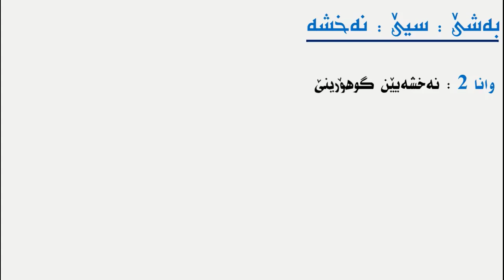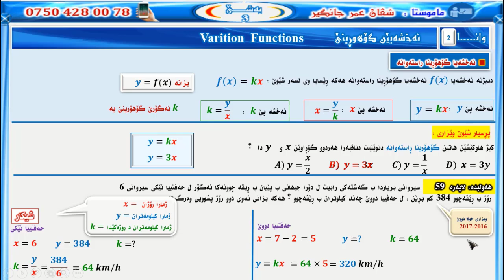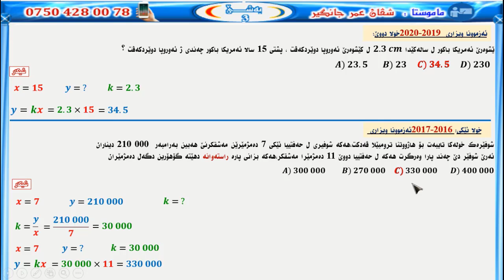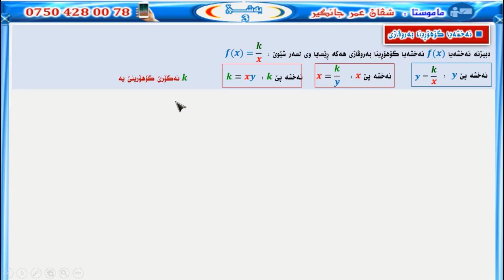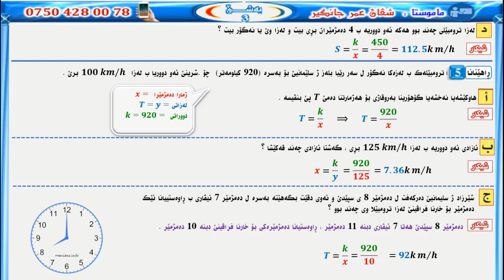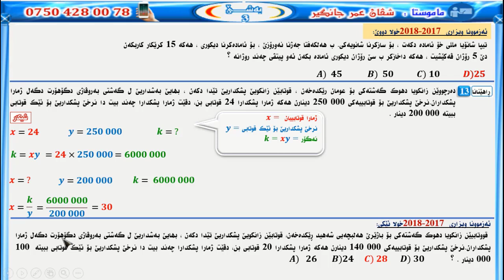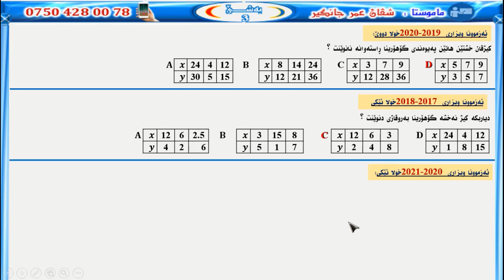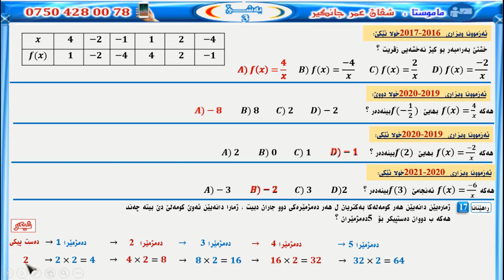بيركارى 12 وێژه‌يى به‌شێ3 وانا 2 : نه‌خشه‌يين گوهورينى بيركارى berkari بيركارى بادينى